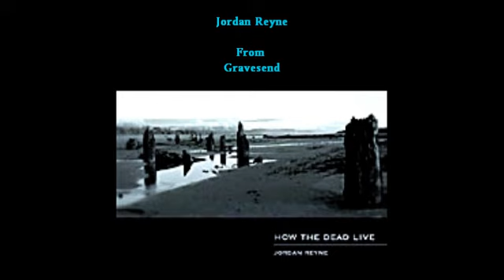Jordan Reyne - From Gravesend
Even history is surprised that she should be here
And her footprints look like questions in the sand
She looks at Death and wonders what he'll give her
and the tide goes out.